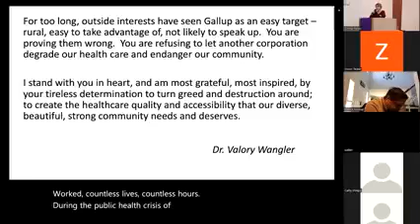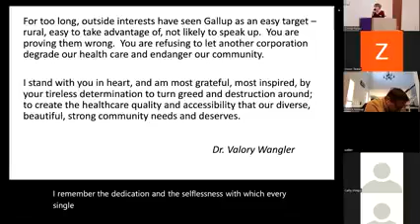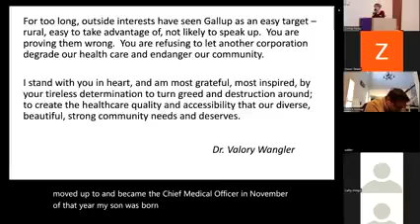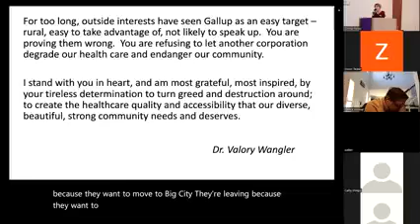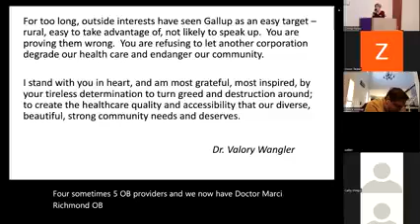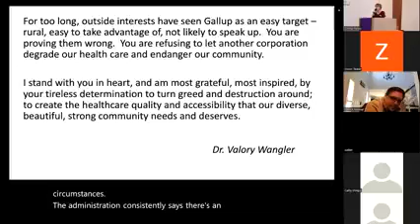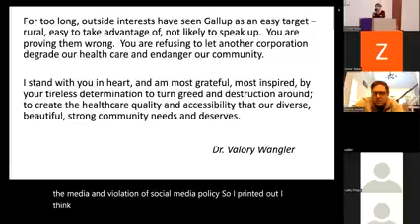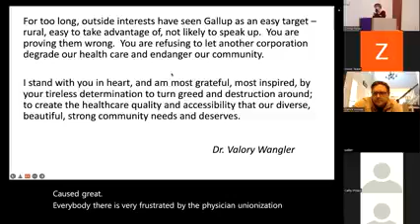Testimony Dr. Wangler: 3/12/21 Town Hall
Dr. Wangler talks about her work and connection with RMCH, describes the circumstances the led to her termination, and talks about a way forward.

About Dr. Wangler:
DR. VAL WANGLER, 2021 Physician of the Year (Society of Hospitalist Medicine), former RMCH Chief Medical Officer and Founder of the Family Medicine Residency program, resigned from her position at RMCH and then was subsequently terminate without cause.